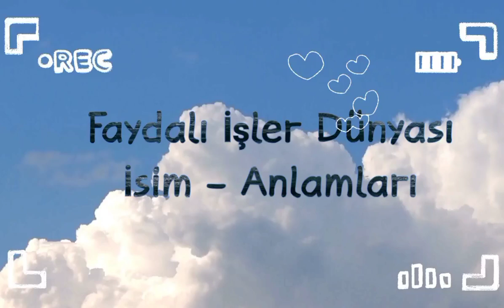Asım ne demek Asımın anlamı Asımın anlamı nedir Asım manası nedir